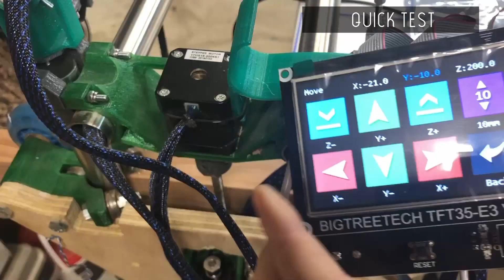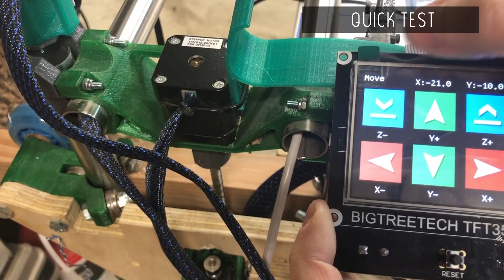DIY CNC Router under $600 (Upgrades)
Getting more accuracy and repeatability out of DIY Lowrider CNC.

SKR 1.3 and TMC2209 drivers
TF35 touch screen
Makita router

00:00 Intro
00:20 32-bit controller install
03:28 Transparent acrylic router plate
06:40 DIY Air assist
09:42 Spoilboard and T-tracks
11:30 Milling aluminum parts
14:03 Anodizing aluminum
14:51 Re-assembling gantry
18:03 Why going all this trouble?